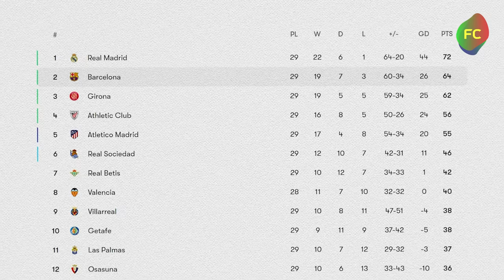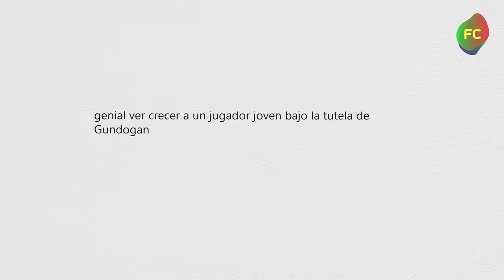¡CÓMO EL FC BARCELONA VUELVE UNA VEZ MÁS!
¡Barcelona está DE VUELTAuna vez más!

Los catalanes ya han sido "descartados" varias veces a lo largo de la campaña en curso, pero ahora la forma del Barça es tan buena que muchos expertos dicen que los muchachos de Xavi tienen todas las posibilidades de sorprender a todos al final de la temporada, y si no ganan la liga, ¡podrían llevarse la Liga de Campeones!

¡UNA TRANSFORMACIÓN INCREÍBLE!

En términos de calidad, la plantilla blaugrana no parece peor que el Real Madrid, que tradicionalmente se encuentra entre los dos principales aspirantes a conquistar la liga de Campeones: bueno, además de los blancos, está el Manchester City.

Ahora los dos superclubes se enfrentarán en cuartos de final por sorteo y en semifinales uno de ellos se enfrentará al ganador del dúo Bayern-Arsenal.

Si el Barça vence al PSG, se enfrentará al Borussia Dortmund o al Atlético de Madrid; ambos están al alcance de los catalanes, como quedó demostrado en su último choque contra los indios... Y luego está el final y...¿POR QUÉ NO?

"Es hora de soñar" Así lo afirmó Xavi tras eliminar al Nápoles de la competición.

¿Qué MAGIA utilizó el técnico del Barcelona para permitir a los catalanes demoler al Napoli y al Atlético con un marcador combinado de 6-1 en una semana, e incluso sin un par de centrocampistas clave?

Como ven, las razones de la transformación de los gigantes españoles son varias: el primer factor reside en el cambio en el ambiente del vestuario.

Después la derrota ante el Villarreal y el anuncio de la marcha de Xavi a final de temporada, los jugadores más experimentados del Barça, Lewandowski y Gündoğan, han decidido reunir a la plantilla en casa del polaco para un almuerzo de equipo, una medida tomada para mejorar el ambiente y unir al equipo.

"Desde el punto de vista deportivo es difícil explicar la mejora, pero seguro que estos encuentros siempre ayudan a mejorar el ambiente en el vestuario.

Fue una decisión espontánea, fruto de una situación que pasó en los días y semanas anteriores. "Fue un buen momento para hacerlo. Además, los jugadores no se vieron obligados a irse", Nos lo dijo Lewandowski.

Desde entonces, el Barça está irreconocible:10 partidos, 7 victorias y 3 empates y por lo tanto,ni una sola derrota.

Durante este periodo, los catalanes han superado al Girona en la clasificación liguera y están a sólo 8 puntos del Real Madrid con 9 jornadas Faltantes, sin mencionar un enfrentamiento cara a cara en el Santiago Bernabéu, lo que significa que todavía tienen posibilidades de asegurar el campeonato.

Es decir, desde el momento en que Xavi anunció su marcha al final de la temporada, el Barça se ha convertido en el club que más puntos ha sumado en los últimos 8 partidos.

Déjennos un me gusta si están impresionado con el estado de forma del Barça y crees en el equipo de Xavi!

"Creo que en todas las competiciones en las que todavía estamos vivos todavía se puede soñar. Allí estaremos. Si el Real Madrid comete un error, que sepan que estaremos al lado, para recortar todos los puntos posibles. Vamos a luchar contra ellos", dice la joven estrella del club, Lamine Yamal.

Además, Barcelona se ha vuelto mucho más equilibrado: hicimos un vídeo aparte sobre la transformación táctica y el papel de Christensen, por lo que no nos detendremos mucho en este aspecto: Andreas empezó a jugar "falso defensor", posicionándose como defensa central y barriendo balones sueltos como mediocampista defensivo -

Esta jugada táctica de Xavi ciertamente tuvo un impacto positivo en el equilibrio del equipo, especialmente en la confiabilidad del juego en la fase defensiva.

Al igual que la temporada pasada, cuando el Barça ganó la Liga y la Supercopa de España, Xavi ha contado con reforzar el juego defensivo y está volviendo a funcionar, con resultados no menos impresionantes, SIN GOLES.

¡Sólo han recibido goles en los últimos 4 partidos de La Liga!

El regreso de Ter Stegen, el brillante debutante de 17 años Pau Cubarsi, Christensen y las locas formas de Kounde, Araujo y Cancelo han convertido al Barcelona en uno de los equipos más poderosos de La Liga y la Liga de Campeones en lo que respecta a la defensa.

El debut de Pau Cubarsi en el primer equipo y su tremenda progresión ha sido uno de los puntos de inflexión de la temporada- demostró ser la pieza de rompecabezas que faltaba en esta plantilla: un defensor rápido e inteligente con un pase perfecto.

Pau está muy tranquilo con el balón y Xavi lo llama El mejor defensor del Barcelona.

En cuanto a pases: la media del joven español en cuanto a la precisión de pase cerró en 94%, lo cual es absolutamente fenomenal para un joven defensa central de 17 años.

"Pau Cubarsi es uno de los tres mejores defensores del mundo en sacar el balón desde atrás" dice Lamine Yamal sobre su amigo.